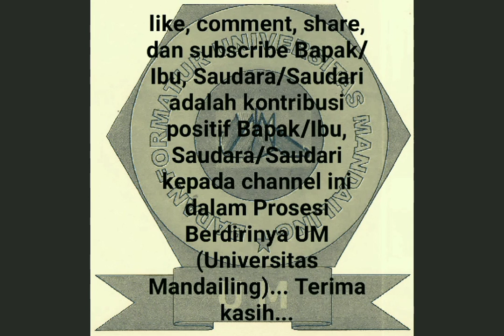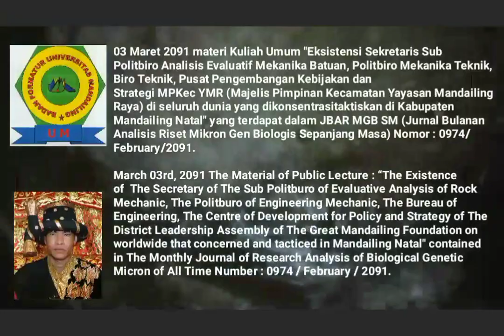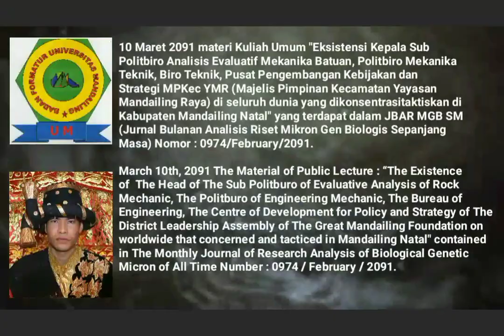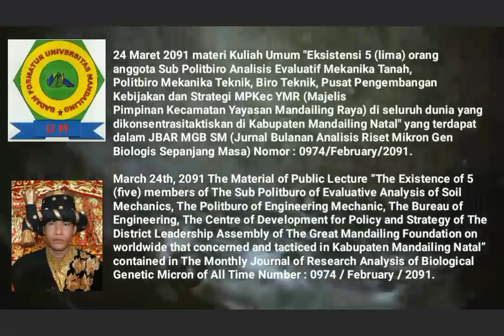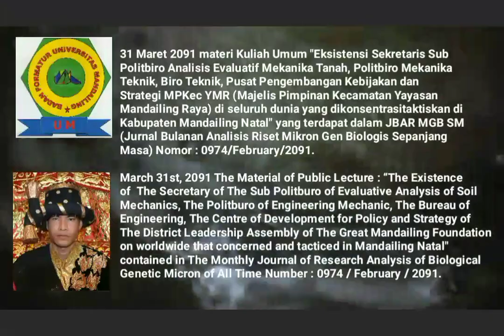🎓Mandailing University Towards Establishment, 🎓Material of Saturday Public Lecture, MARCH OF 2091🎓